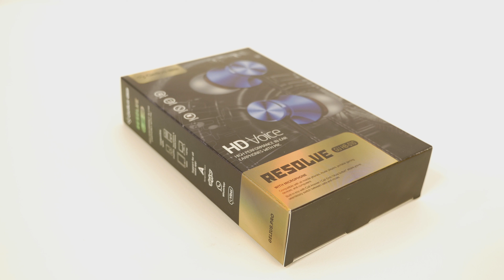Обзор на bluetooth наушники Gelius Ultra Resolve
Bluetooth наушники Gelius Ultra Resolve GL-HB-010U Black

Фишки:
– Беспроводная технология Bluetooth
– Высокое качество звука
– Слот для карт microSD
– Встроенный микрофон

Обзор сделал - Johnny Fist

Благотворительность на стиральный порошок:
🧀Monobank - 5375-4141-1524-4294